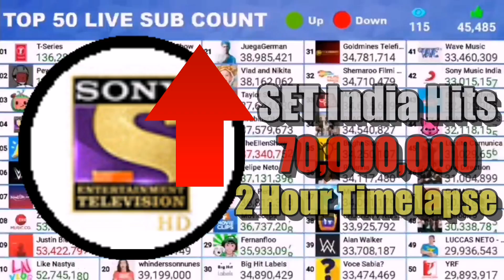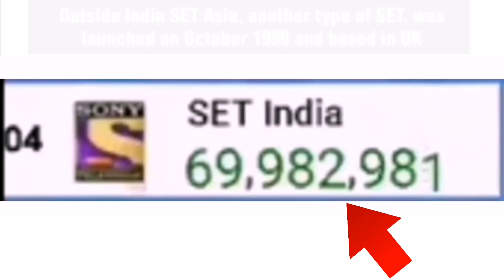SET India Hits 70 Million (2 Hour Timelapse)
The exact moment when SET India reached 70 million subs. Hope you gonna like it!